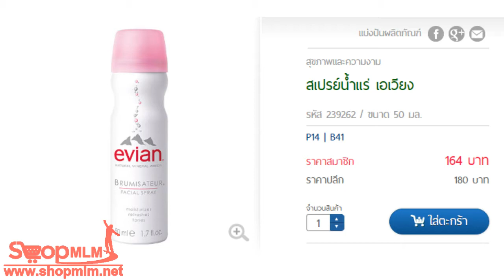ลิเซ่ ครีมมี่ บับเบิ้ล คัลเลอร์ดาร์ค ช็อคโกแลต